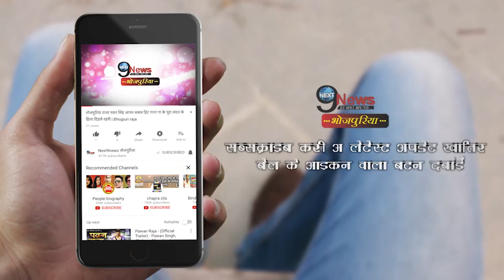भोजपुरी ऐक्ट्रेस मोनालिसा ने शेयर की तस्वीरें, भोजपुरिया फैंस बोले ब्युटिफुल...|| Monalisa Fan